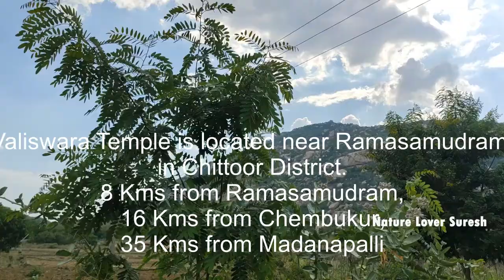Sri Valiswara Temple Near Ramasamudram | Madanapalle | AP | India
Sri Valiswara Temple Near Ramasamudram | Madanapalle | AP | India#NatureLoverSuresh#ValiswaraTemple#Ramasamudram
This temple is Located near Ramasamudram in Chittoor District.
8 Kms From Ramasamudram,
16 Kms from Chembukur,
35 Kms from Madanapalle.